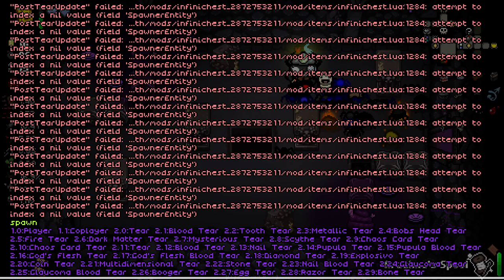HAEMO-ARROW-BOMBS! - Fiend Folio The Binding of Isaac Repentance - Part 60